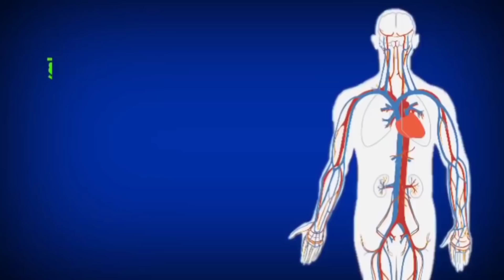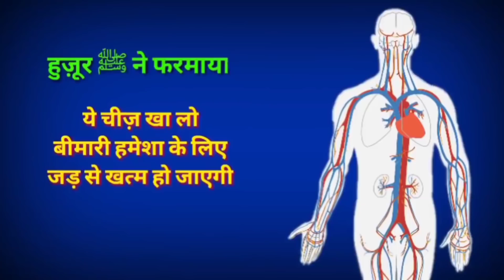Nabi SAW Ne Farmaya Ye Cheez 3 Din Istemal Karlo Aur Kamal Dekho || The Importance of honey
100% कामयाबी का राज़ नमाज़ में है।

जरूर करे।

अल्लाह हाफिज़
(Faid Malik)